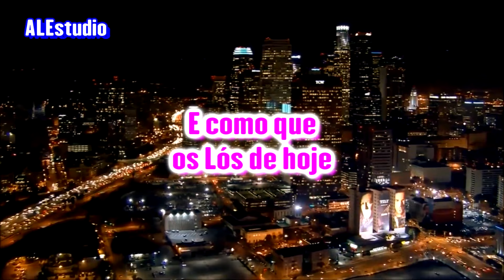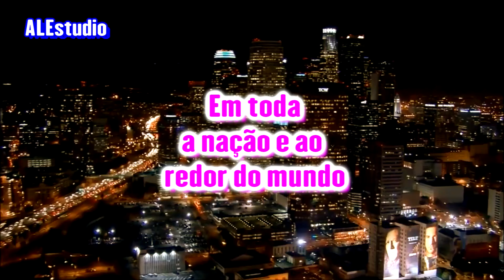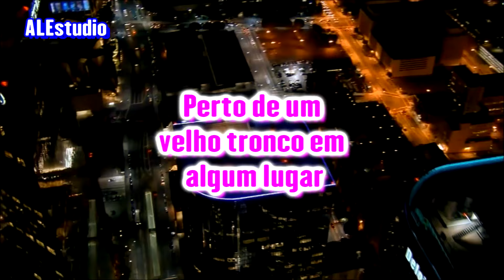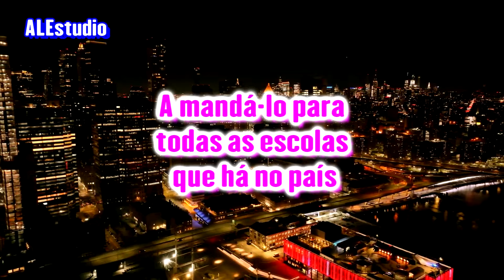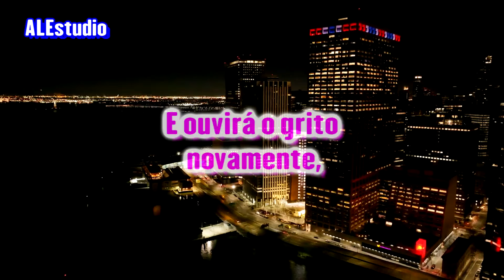Vocês Precisam De Um Pregador Caipira Em Seus Púlpitos - Ir. Branham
Mensagem: Por Quê ? - 1963,     Que É Isso na Tua Mão? - 1955
Ouçam a Mensagem e o mensageiro , pois Isso te trará a Fé de Arrebatamento.